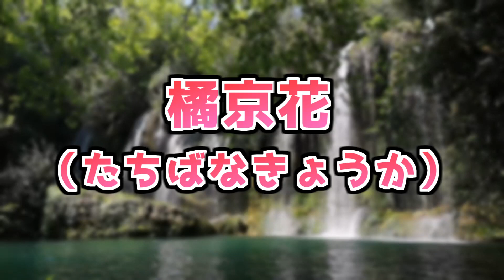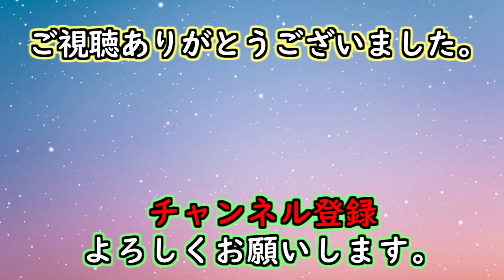【新人Ａ〇女優】2022年4月後半にデビューする注目の女優さん７人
今回は2022年の4月後半にデビューする女優さんの中から気になる7人紹介しました。

個人的には月見伊織さんと長谷川茉優さんには好みなので今後も注目していきたいと思っています。

皆さんは今月デビューする女優さんで誰が好きですか？

ぜひコメントで教えてくださいね。

■今回紹介した女優さん■
月見伊織さん（iori tsukimi）
長谷川茉優さん（mayu hasegawa）
菊池まやさん（maya kikuchi）
橘京花さん（kyouka tatibana）
琴美りおさん（rio kotomi）
志田みずきさん（mizuki shida）
入間茜さん（akane iruma）

動画の内容に問題があれば各権利所有者様のみご連絡ください。
動画内容に関しては、権利所有者様等に不利益がない様配慮しております。
もし問題がある場合は下記のメールアドレスまでご連絡ください。

音楽を使わせて頂いたサイト様
魔王魂